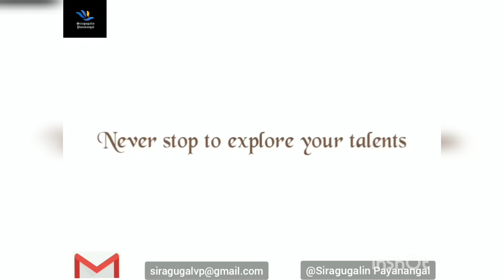குடைமிளகாய் சப்ஜி // Capsicum Sabji 🫑🫑@siragugalinpayanangal